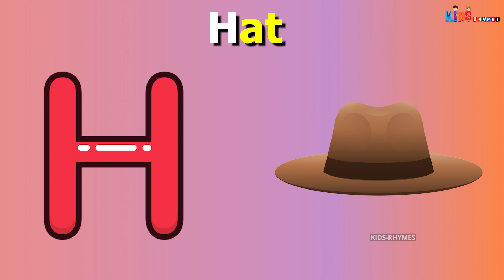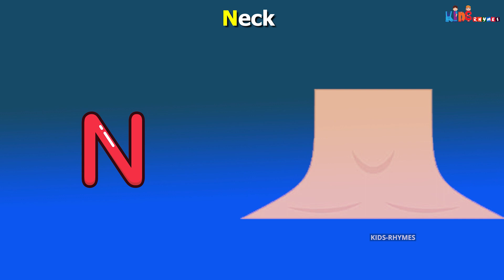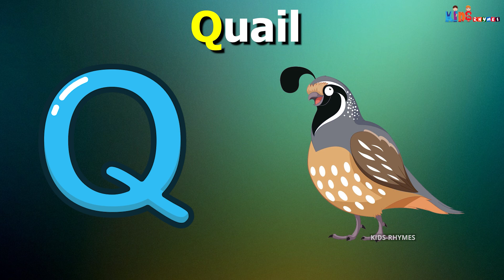ABC Song with Balloons and Animals | CoComelon Nursery Rhymes & Animal Songs Kids India TV